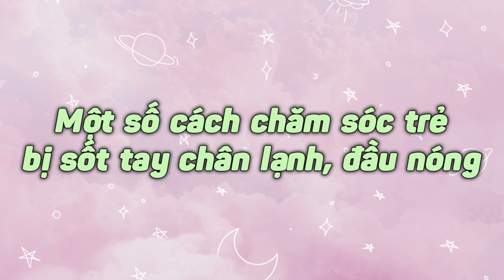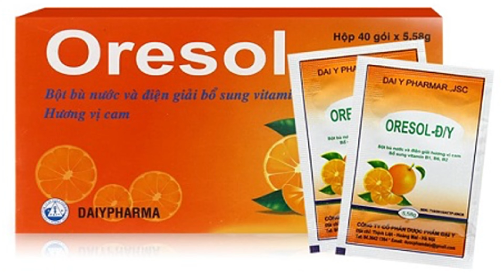Hướng dẫn cách chăm sóc đúng khi trẻ bị sốt chân tay lạnh đầu nóng | Trung tâm tư vấn sức khỏe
Sốt là phản xạ tự nhiên của cơ thể để chống lại với sự nhiễm trùng. Tuy nhiên nếu trẻ sốt quá cao trên 38 độ thì nó trở thành một vấn đề bạn cần quan tâm. Đặc biệt khi trẻ sốt chân tay lạnh đầu nóng nhiều mẹ thường cố gắng lấy nhiều chăn để giữ ấm cho trẻ. Tuy nhiên, theo các chuyên gia thì cách làm này không làm bé khá hơn mà còn khiến cho tình trạng này nặng hơn.
Hiện tượng trẻ bị sốt tay chân lạnh đầu nóng được chia làm hai trường hợp:
Trường hợp 1: Sốt cao là một triệu chứng và tay chân lạnh là hệ quả của việc trẻ bị sốt. Đa số trẻ sẽ nằm trong trường hợp này.
Sốt được tạo ra bởi hệ miễn dịch dưới sự chỉ đạo của vùng dưới đồi khi tác nhân gây bệnh xâm nhập vào cơ thể. Thần kinh trung ương sẽ giải phóng ra chất kích thích khiến các mạch máu ngoại vi co lại nên bố mẹ sẽ thấy tình trạng trẻ lạnh tay và chân.
Tuy nhiên một thời gian sau mạch máu của trẻ sẽ lại được giãn ra, khi đó bố mẹ sẽ thấy tay chân trẻ hồng lên, có khi có cả đốm đỏ lấm tấm, kèm vã mồ hôi, bé sẽ không còn cảm thấy lạnh nữa.
Trường hợp 2: Trẻ bị sốt chân tay lạnh đầu nóng là biểu hiện của tình trạng bệnh nghiêm trọng như viêm màng não hay nhiễm trùng máu,...Khi gặp tình trạng này kéo dài, cách tốt nhất cha mẹ nên đưa bé đến cơ sở y tế gần nhất để được chẩn đoán và điều trị kịp thời.